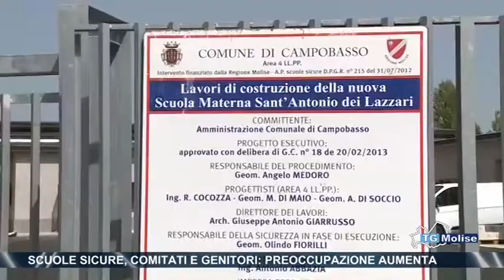Scuole sicure, comitati e genitori, preoccupazione aumenta